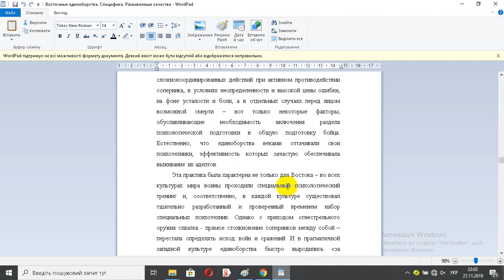Восточные единоборства Специфика Развиваемые качества